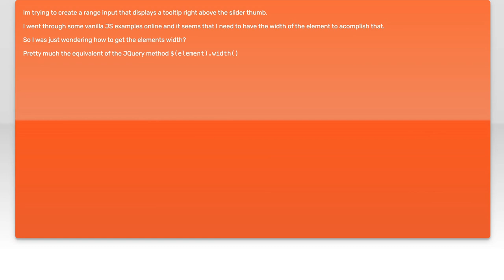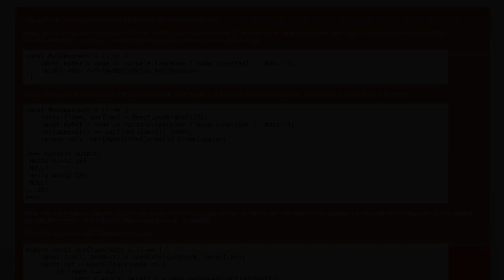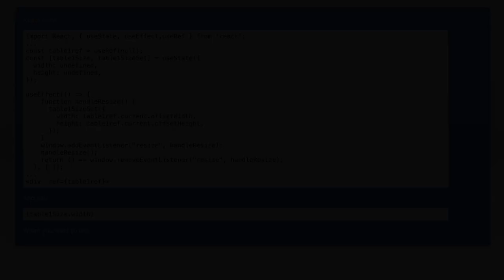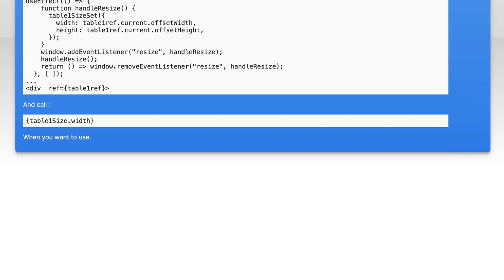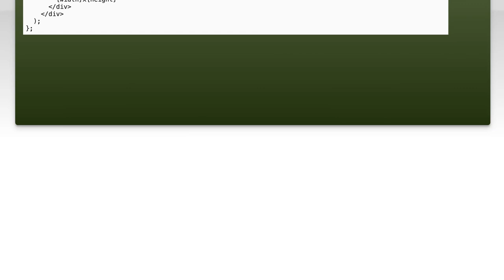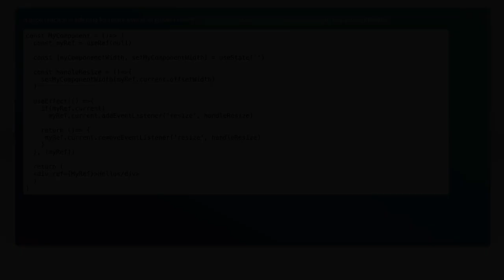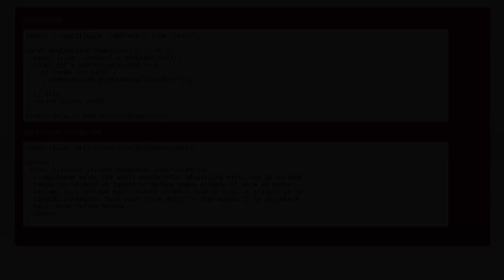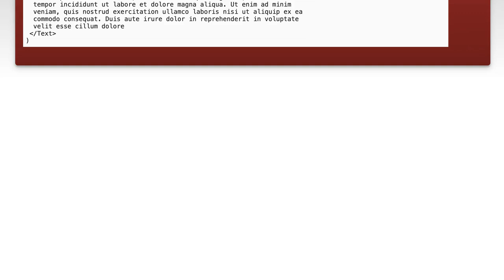How to get the width of a react element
reactjs: How to get the width of a react element

Related to: reactjs